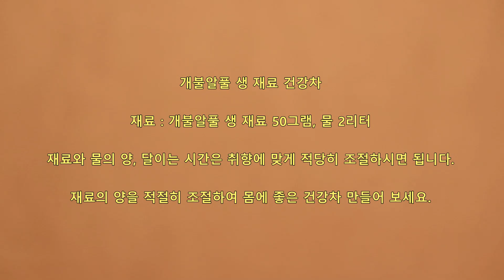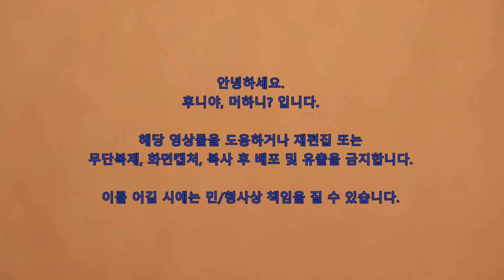개불알풀 이름이 특이하죠? 차로 만들어 드셔 보세요. 개불알풀 건강차. 개불알풀 약초차 만드는방법.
개불알풀 생 재료 건강차 만들어 봅니다.